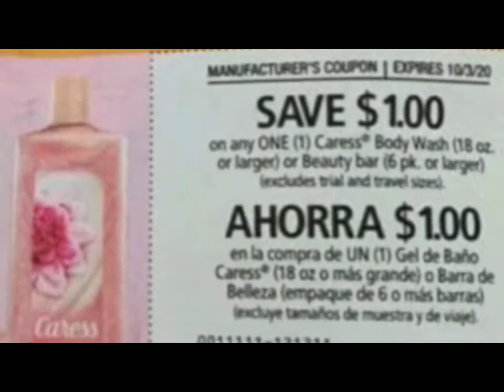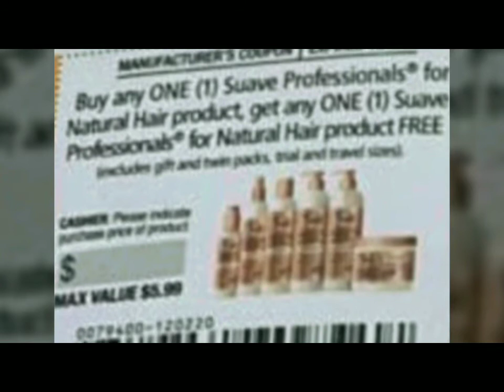Unilever • September 2020 • Couponing • Insert Preview